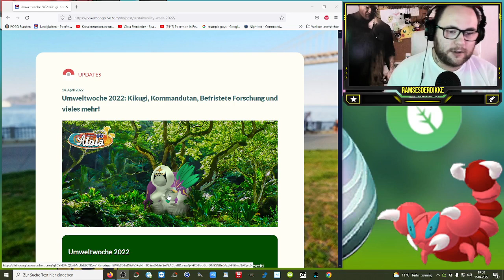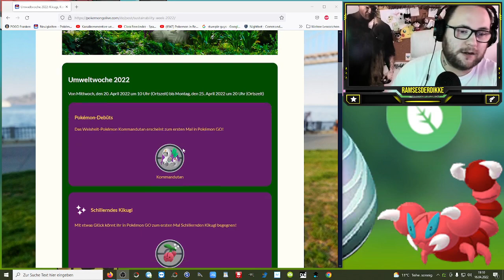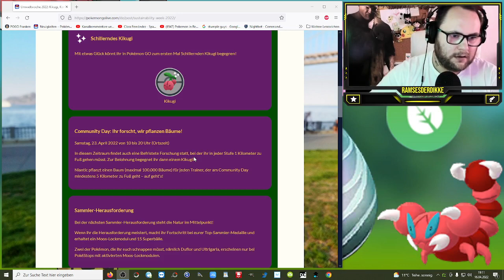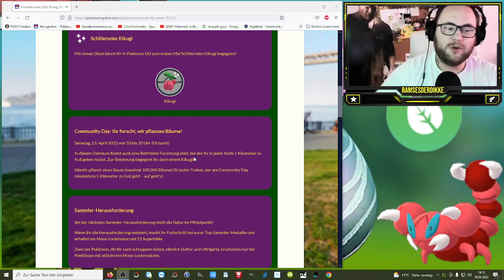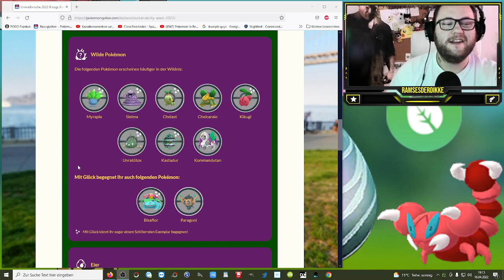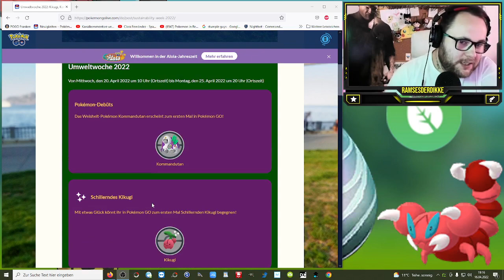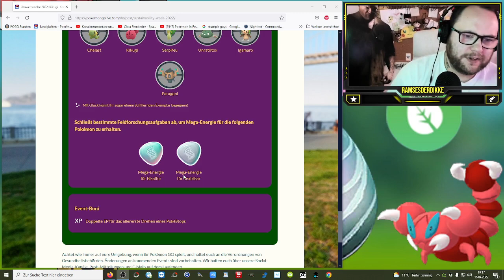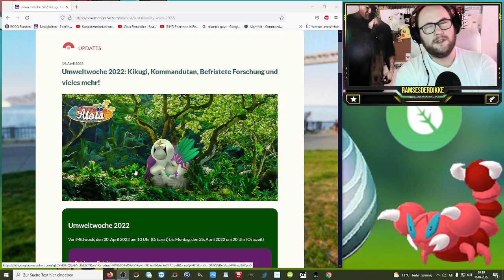Umweltwoche 2022 mit Shiny Kikugi & Kommandutan !!! | Pokémon GO Deutsch # 1877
Habt ihr Bock auf die Umwelt Woche und das neue Pokemon Kommandutan ? Was sind eure Ziele für das Event und was werdet ihr jagen ?